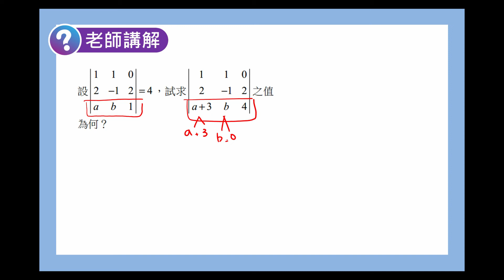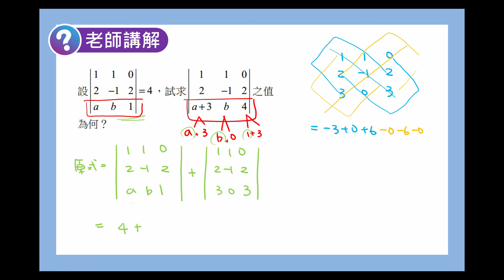數學C 笑傲統測 總複習講義 單元10-3老師講解5